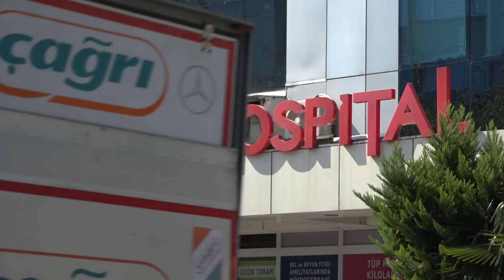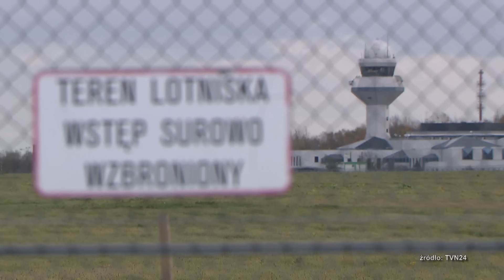Wakacyjne problemy Polaków. ,,Oczekiwaliśmy normalnego lotu, a dostaliśmy piekarnik’’ (UWAGA! TVN)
Zniszczone bagaże, niespodziewane koszty leczenia i opóźnienia lotów. To problemy, które spotykają Polaków podróżujących za granicę. Jak przygotować się na różne niespodziewane sytuacje? Kto powinien nam pomóc? ➡️ Więcej reportaży tutaj ➡️ Oglądaj UWAGĘ! codziennie.